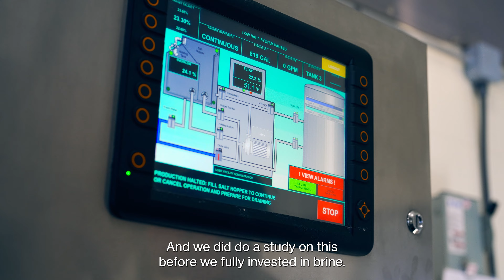Unseen Work Behind Smart Salting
Saving salt from our waterways and money from our pockets! The proof is in the puddles, learn how brine is THE best practice for managing snow and ice.